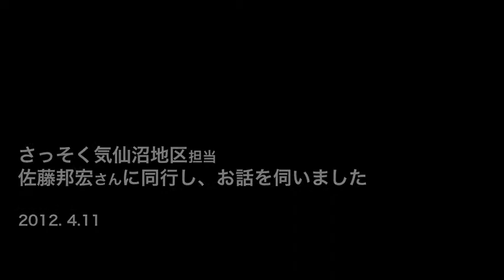宮城さ遊びにきてけさいん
みやぎ観光復興支援センターは宮城県の「みやぎのボランティアツーリズム推進事業」として運営されています。
事業内容
1.被災地でのボランティア活動や観光に関する情報を集めています
2旅行会社や学校などへボランティア・ツアーや学習プログラムに関わる被災地情報を発信しています
3.自治体や旅行会社からの問い合わせ窓口として対応します

被災地からの「来てほしい」の声と被災地へ「行きたい」の声をつなぐ橋渡し的存在として、センター職員が被災地に直接赴いて情報を収集・集約して情報発信と取組支援を行なっています。
今回はセンター長の佐藤一彦さんと気仙沼地区担当の佐藤邦宏さんにお話を伺いました。
震災二年目のボランティア作業リクエストについて、単純ながれき拾いはほとんど終了しており、全体の作業ボリュームも減少傾向なため、今後は各個人の能力や適性による高度なマッチングが必要となっているとのことでした。
ボランティア団体への問い合わせ方も、「なにか手伝えることはないですか？」ではなくて、「私は◯◯の資格があります。◯◯が得意です。◯◯な技能の需要はありませんか？」というふうにしてもらえるとマッチングしやすいとのことでした。

センター長もコメントしていましたが、とにかく来ていただくこと、そして感じていただくこと、それを伝えていただくことがとても大事だと思いますので、我々レンジャーとしても、連携しあい、早く正確に、見る人の心に響く記事づくりをしていかねばならないと気持ちを引き締めた次第です。